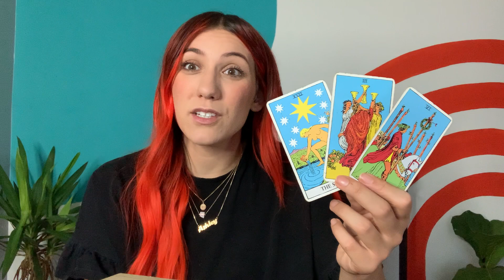Success and hard work! - Daily Tarot Reading - September 15, 2021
Here's your daily tarot reading for Tuesday, September 15, 2021!

 Ashley Rose